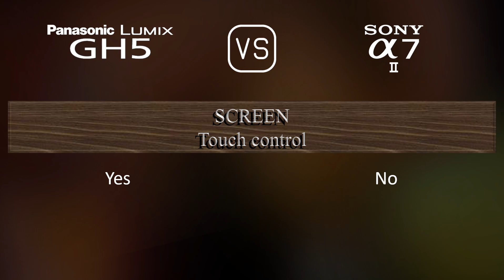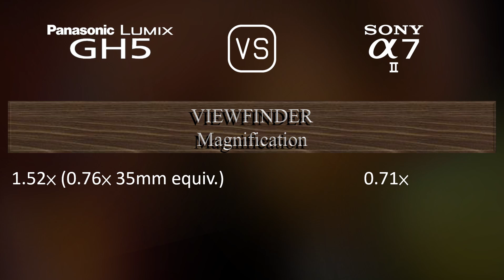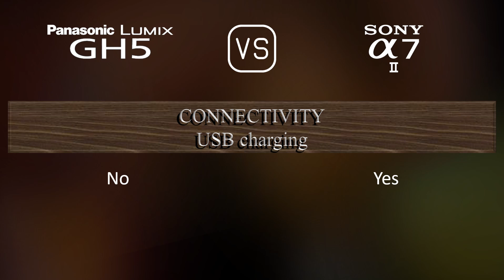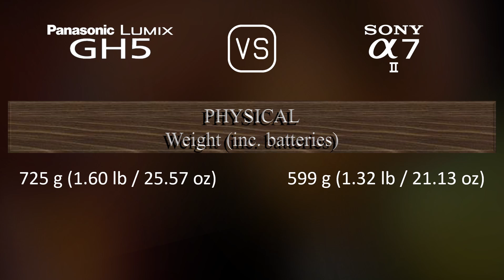Panasonic Lumix GH5 vs. Sony A7 II: A Comparison of Specifications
This video overviews the Panasonic Lumix GH5 and the Sony A7 II in a parallel comparison of specifications.

00:25 LAUNCH
00:33 BODY
00:40 SENSOR
01:01 IMAGE
01:16 OPTICS & FOCUS
01:41 SCREEN
01:58 VIEWFINDER
02:13 PHOTOGRAPHY FEATURES
03:06 VIDEOGRAPHY FEATURES
03:20 STORAGE
03:24 CONNECTIVITY
03:49 PHYSICAL
04:07 MISC